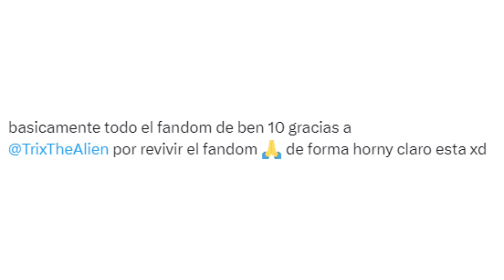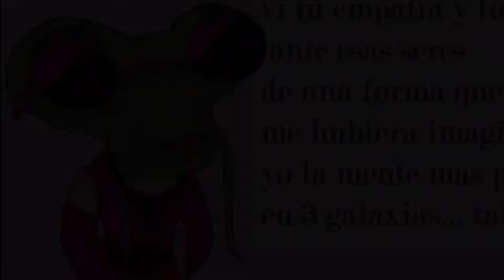Chaquetrix | Mini Recopilacion de comics || Fandub Español Latino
Espero que les guste heh heh.
Por fin podre subir videos normalmente como antes? xD